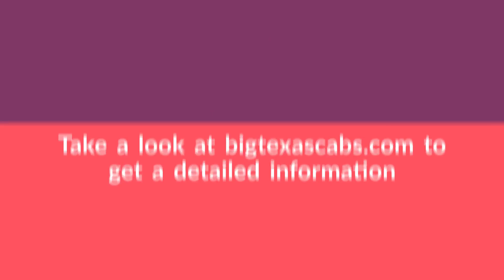Taxi Service Near My Location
Are you looking for a reputable taxi service near your location? Texas Yellow Cab & Checker Taxi Service ready here to fulfill your requirement when you have an emergency (24*7*365).